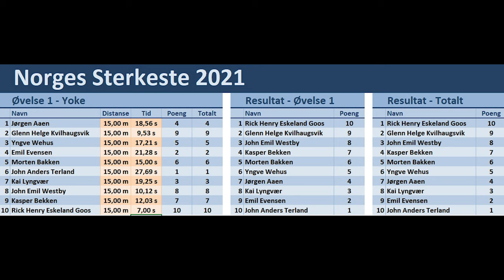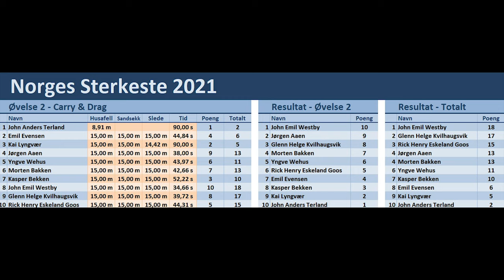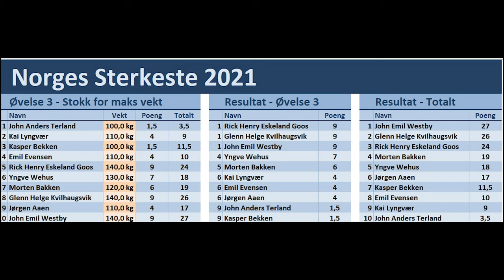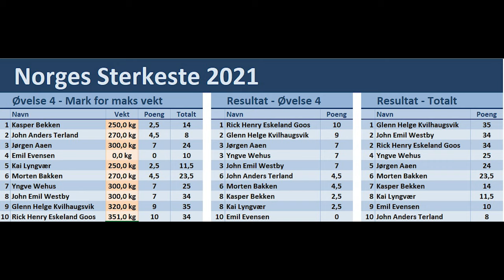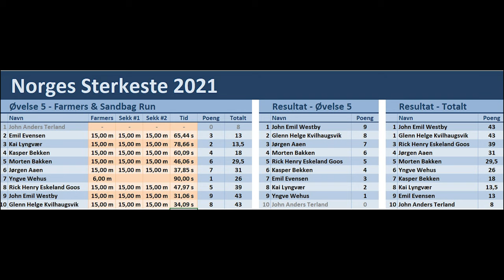NORGES STERKESTE U105KG 2021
Filmen fra konkurransen Norges Sterkeste Mann i klassen "menn under 105kg."

Dette er en konkurranse der den sterkeste mannen i Norge i denne klassen skal kåres gjennom en brutal konkurranse, der kroppen testes på forskjellige måter. Styrke, utholdenhet, eksplosivitet og hurtighet.

JOHN EMIL WESTBY
RICK HENRY
YNGVE WEHUS
EMIL EVENSEN
KAI LYNGVÆR
GLENN HELGE KVILHAUGSVIK
JØRGEN AAEN
MORTEN BAKKEN
KASPER BEKKEN
JOHN ANDERS TERLAND